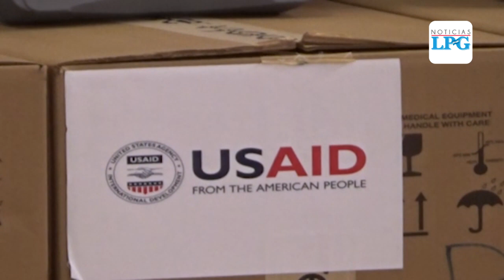Estados Unidos entrega nueva donación de respiradores a El Salvador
¡Visítenos!